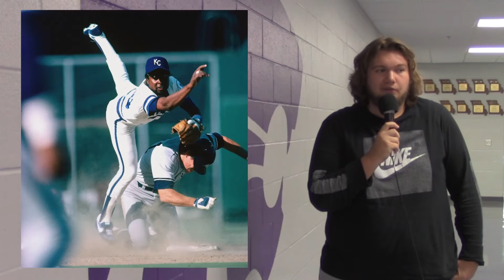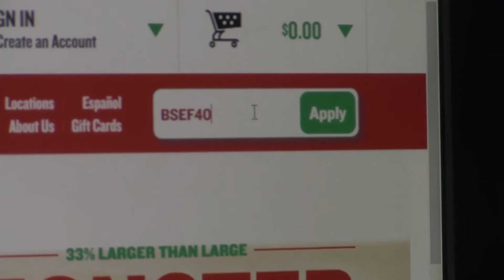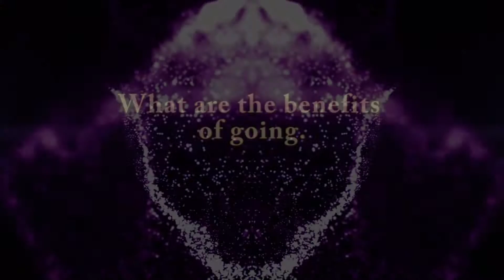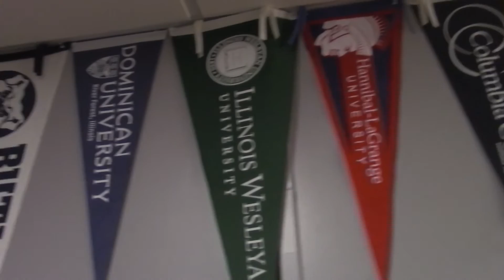Wildcat TV # 6 Oct. 6, 2015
What do Dumbledoor's Army and College Fairs have in common?  They're both in this episode of Wildcat TV.  Plus, we have another edition of our Game Show...Show, this time with Royals Trivia!